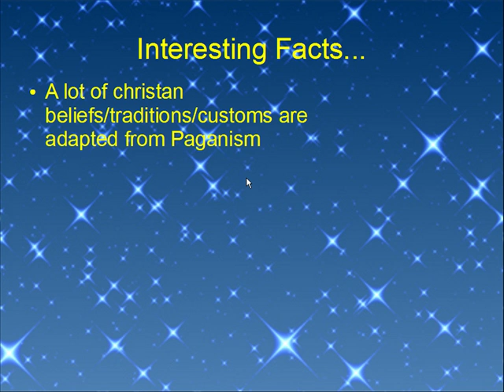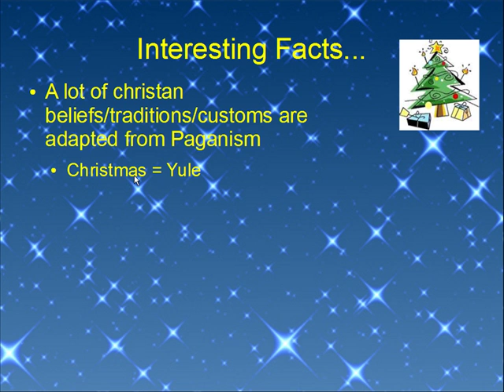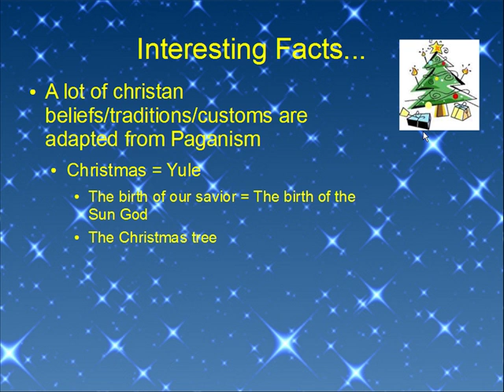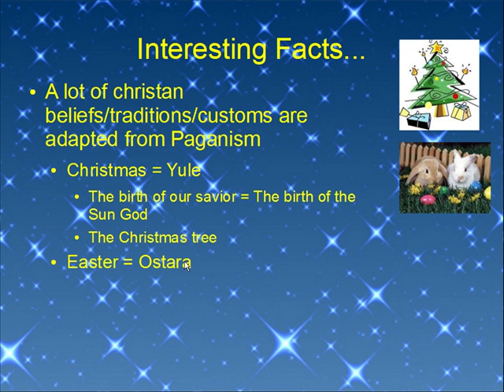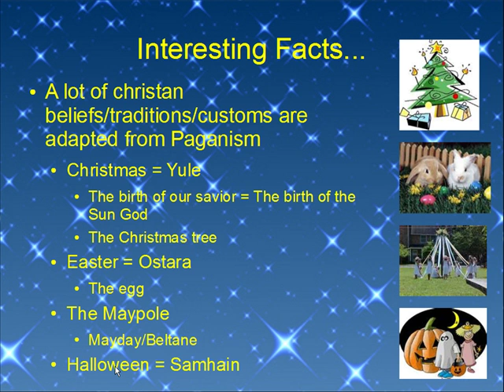015 - Eclectic Pagan Beliefs - Part 3/3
This video is geared towards beginners. If your not a beginner then this will seem redundant and you may want to skip it. So with out further ado...this is a video that talks about the basic/core belief of paganism.